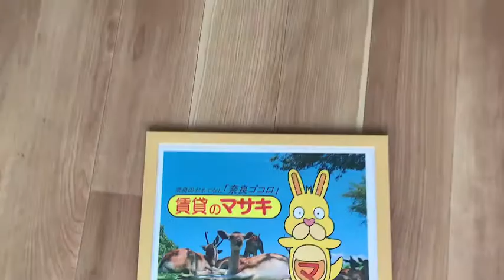7223 シャンテムーラン 320 案内動画♪賃貸のマサキ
生駒市東新町にあります1Rアパートの【シャンテムーラン】の紹介動画になります。